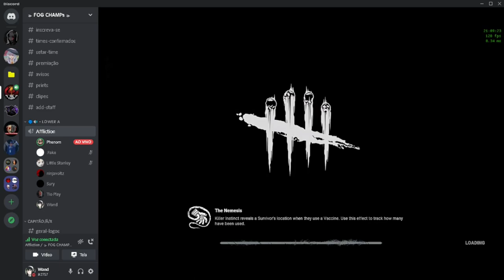Achei que NUNCA veria esse killer em CAMPEONATO - DEAD BY DAYLIGHT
Oitavas de final Fog Champ VS Hopeless - DEAD BY DAYLIGHT

💻 Processador Intel(R) Core(TM) i7-7700HQ CPU @ 2.80GHz   2.81 GHz
💻 Memória RAM 12GB (1x4GB e 1x8GB), DDR4

00:00 Partida 1 (VS Nemesis)
07:52 Partida 2 (Phenom de Nemesis)
17:04 Partida 3 (Phenom de Doctor)
23:09 Partida 4 (VS Doctor)